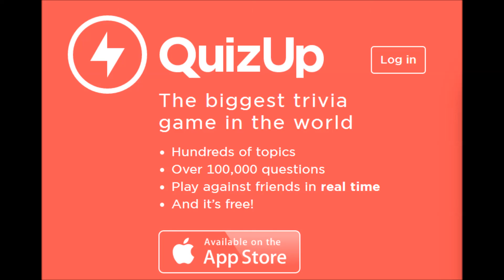QuizUp: The Biggest Trivia Game In The World! - menu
Developer: Plain Vanilla Corp
Artist: Hermigervill

Join over 4 million people who love and play QuizUp! Challenge your friends and connect with others around the globe in the largest real-time trivia game ever. Go head to head in over 150,000 questions and 280 topics ranging from your favorite TV shows and books to sports and music. With new topics being added all the time, QuizUp is sure to keep you entertained and test your knowledge for hours on end!